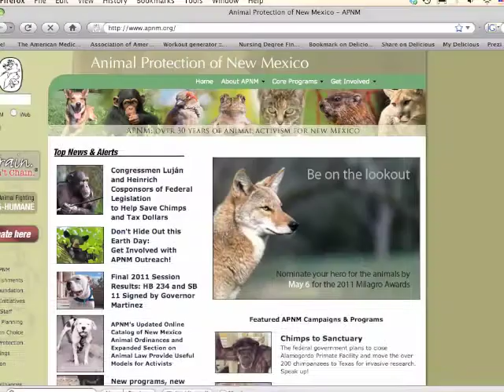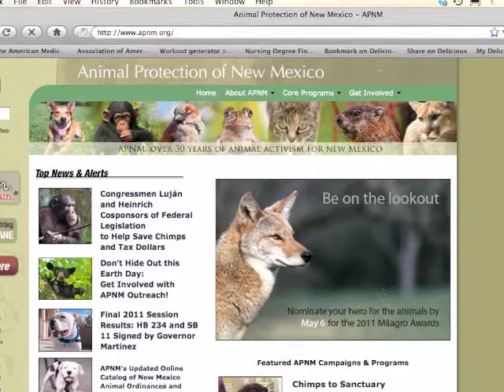Beaver Instinct (Spanish)